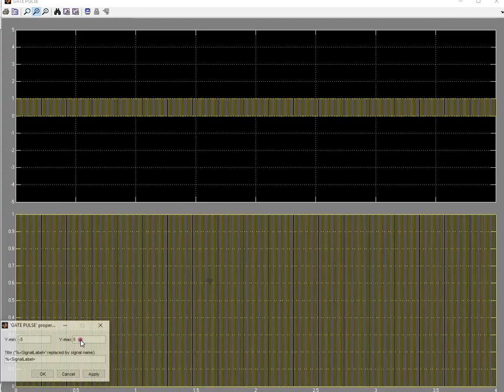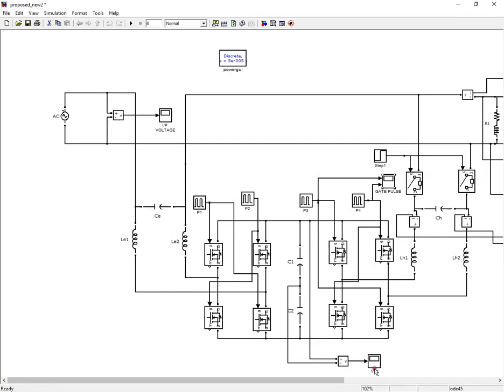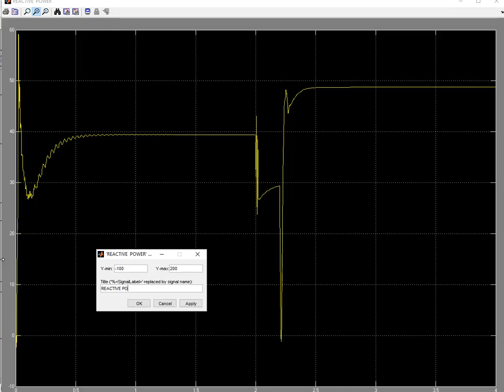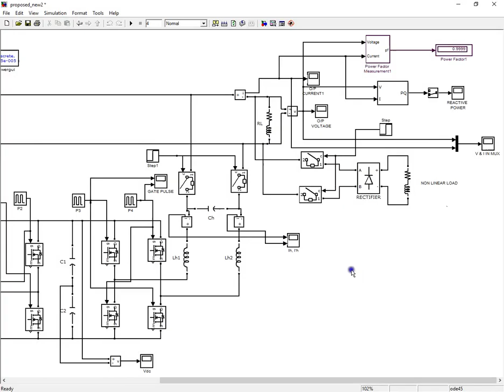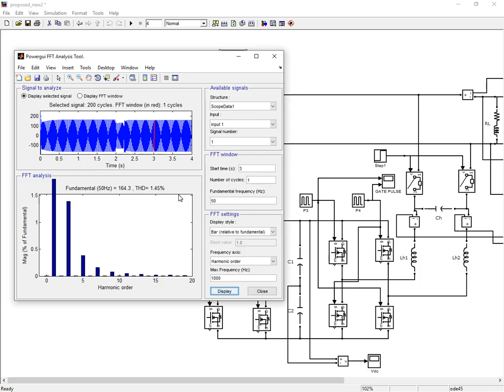Transformerless Single-Phase Universal Active Power Filter for Reactive Power Compensation